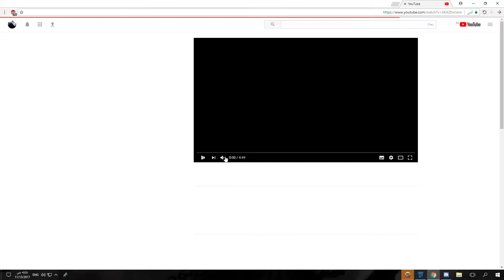Overwatch | Shot with hok